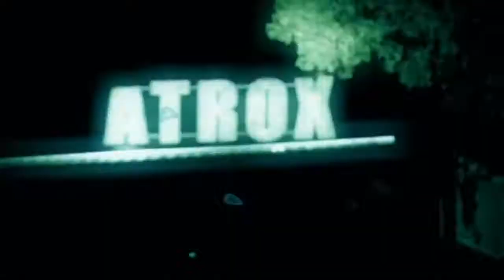Atrox Factory 2011 Promo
Atrox Factory ultimate scream!